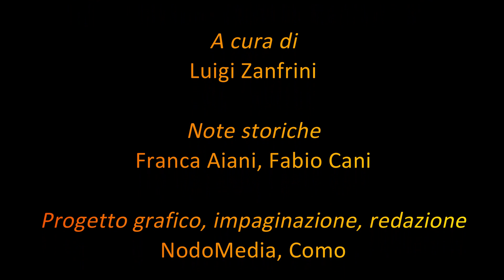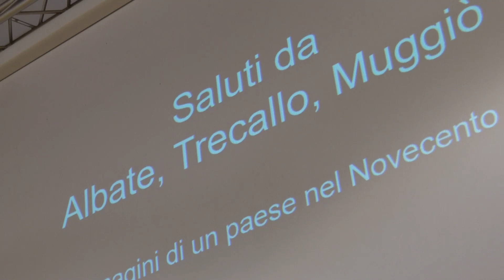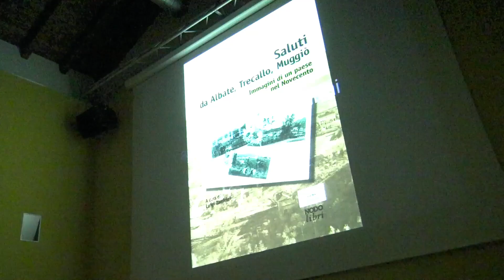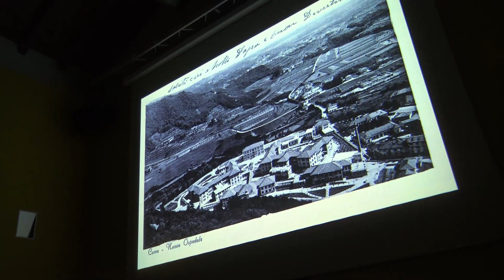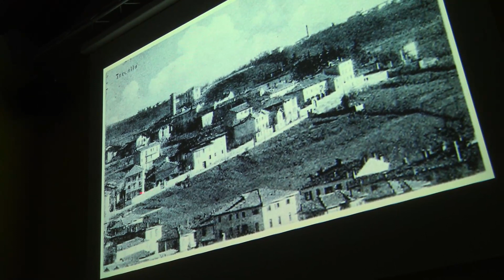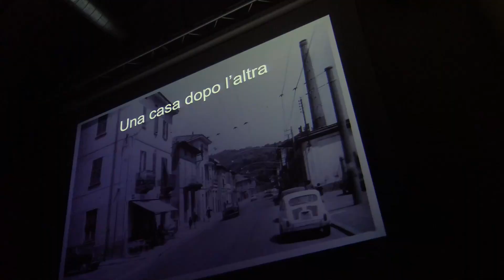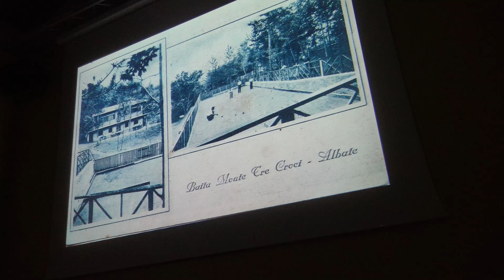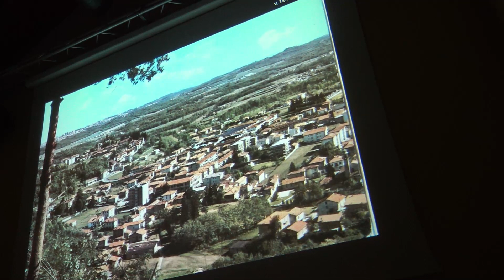# 119 SALUTI da Albate, Trecallo, Muggiò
IMMAGINI di un paese nel Novecento